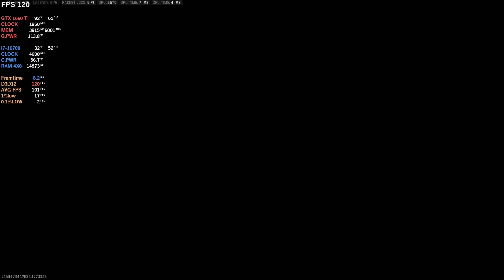Call of Duty : Warzone 3 | GTX 1660 Ti 6GB [ low Settings FFX CAS ON ]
Call of Duty Warzone 3 Season 3 GTX 1660 Ti PC Gameplay

Driver Version : Nvidia Drivers 552.12
Recorded With Shadowplay Monitoring Program. MSI Afterburner
My PC Specs:
• CPU :  i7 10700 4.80 GHz (10th Generation)
• MB  : MSI MPG Z490 Gaming Plus
• Ram : KINGSTON 32GB (4x8GB) DDR4 HyperX Fury 8GB 3200MHz
• GPU : MSI GeForce GTX 1660 Ti GAMING X 6G GDDR6
• SSD : Samsung 980 500GB Up to 3,500 MB/s PCIe 3.0 NVMe M.2
• SSD : HP SSD S700 250GB STATA III 3D NAND
. HDD : Seagate barracuda 2TB 7200 RPM
. HDD 2 : Seagate barracuda 1TB 7200 RPM
. Cooler : MSI MAG CoreLiquid 360R V2 CPU Liquid Cooler 360mm Radiator
. Case : Ant Esports 690 Gaming Cabinet
. PUS : GIGABYTE P750GM 750W 80 Plus Modular Power Supply
• OS  : Windows 11 Pro 64bit

ப்ளாக்ஸ்ட் கமிங்